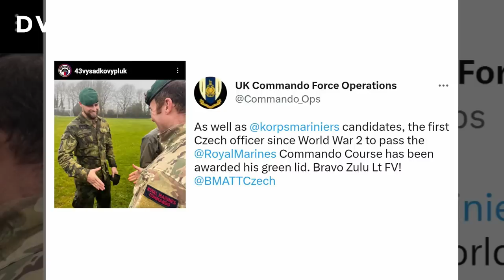Čech prorazil mezi mariňáky: Přežil extrémní výcvik a sáhl si na dno svých sil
Za války tímto výcvikem procházeli českoslovenští výsadkáři. Teď kurz britských mariňáků All Arms Commando absolvoval po skoro 70 letech první Čech. „Fyzicky to byla nejtěžší zkouška, kterou jsem kdy prošel. Když to vzdáte, už nikdy se nesmíte znovu zúčastnit. Je dost velká šance, že si ublížíte,” říká výsadkář Filip Vilímek, který kurz úspěšně absolvoval.

Celý rozhovor si pusťte ZDE: dvtv.ink/Filip_Vilimek